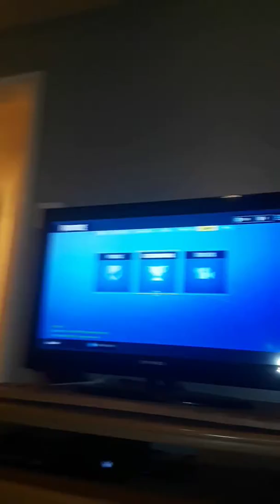WE WON FLY EXPLOSIVE MODE ON FORTNITE!!!(that was fast)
Sorry that I didn't get it on camera.